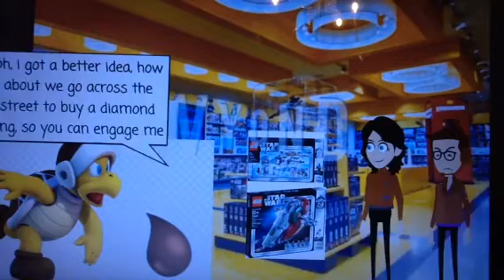Chocolate bro gets grounded on May the 4th